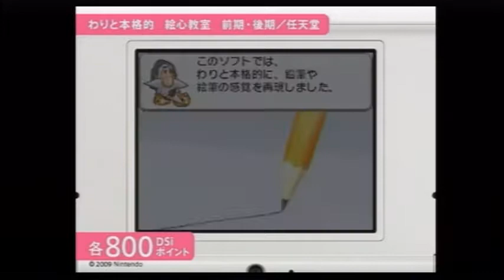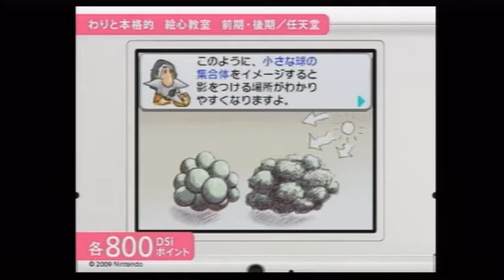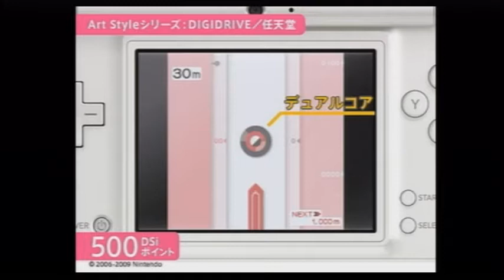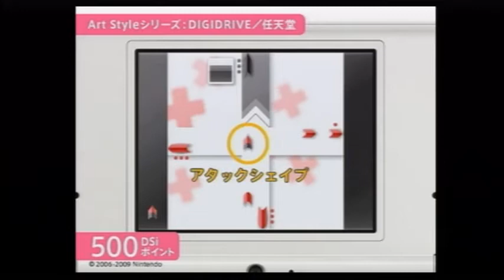[Minna no NC] DSiWare November Update - Part 1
Part 1 of the Complete DSiWare Round-up for November!